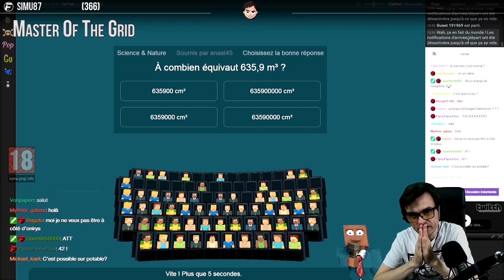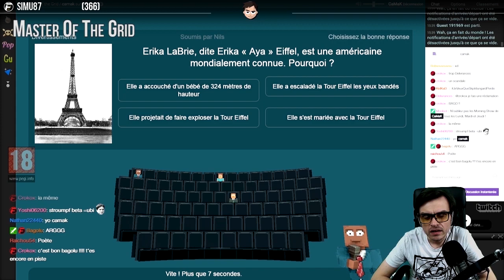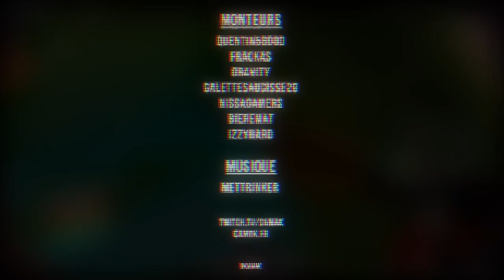BEST OF #05 Le pire du meilleur du live !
Retrouvez maintenant un BEST OF hebdomadaire du live. Des extraits inédits !
The very best of ;)

L'équipe "Best-Of" :
Frackas
GaletteSaucisse29
Gr4vity
Quentin56000
Nissagamers
Bieremat
Izzyhard